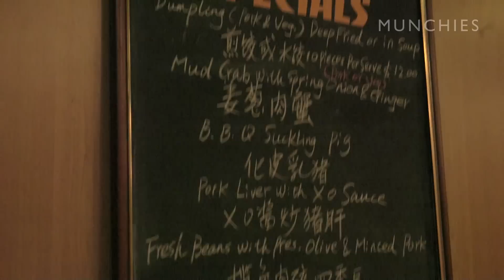Flounder, XO Pippies & Caviar Waffles: Chef’s Night Out with Andrew McConnell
We spent the night with Melbourne’s culinary darling Andrew McConnell, the chef behind the city's restaurant empire of Supernormal, Cumulus Inc., and Cutler & Co.

His crew—which includes his brother Sean, colleagues Chris and Jayden, as well as his hairdresser Frank—starts at Yu-U, a Japanese gem hidden in one of Melbourne’s iconic laneways, for eel tempura, yakitori, and a lot of sake. Next, it’s Bar Exuberante in Richmond for rum, and then to soak up the booze, back into the city to eat at late-night Chinese food institution Supper Inn, for beer and doughnuts dunked in XO pippie sauce.

Tipsy, the gang then heads back to Andrew’s kitchen after-hours at Cumulus Up, where they fry up some Camembert, porcini mushrooms as big as your head, and caviar on waffles. Or was it waffles on caviar? Either way, delicious.